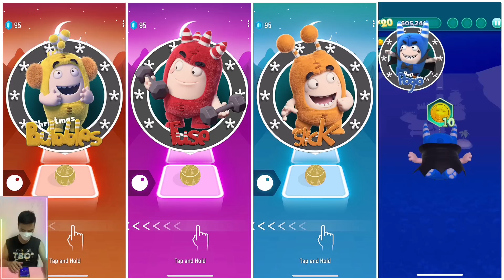Oddbods Bubbles All Video Megamix. 🎶 Oddbods Slick 🎶 Oddbods Zee 🎶 Oddbods Fuse 🎶 Who Will Win?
Oddbods Bubbles All Video Megamix. 🎶 Oddbods Slick 🎶 Oddbods Zee 🎶 Oddbods Fuse 🎶 Who Will Win? - Oddbods Turbotun